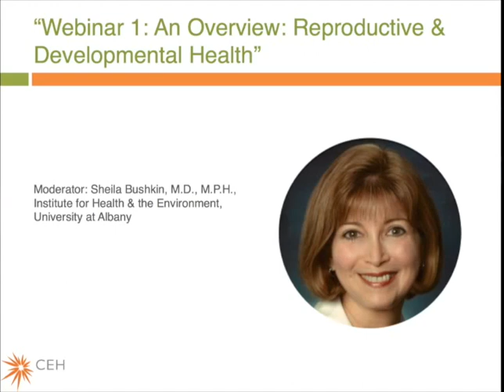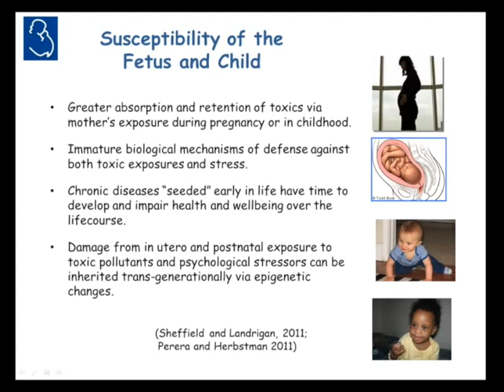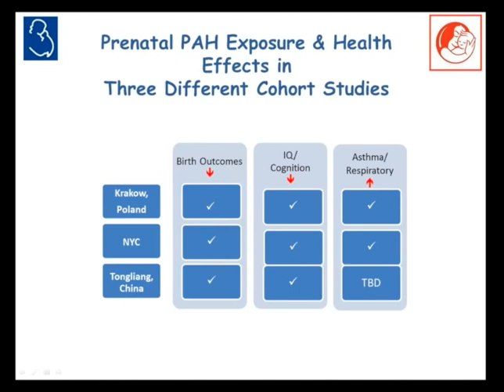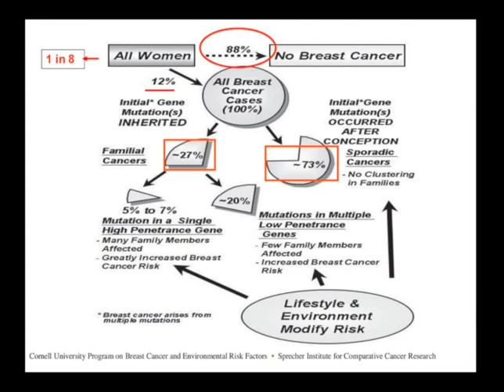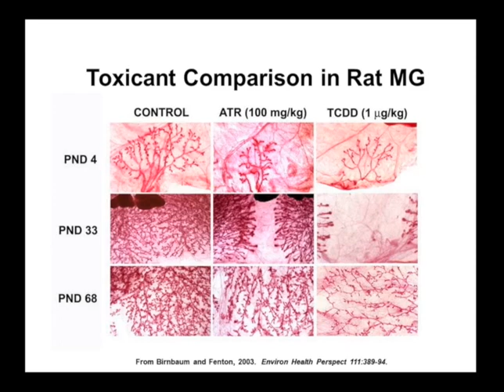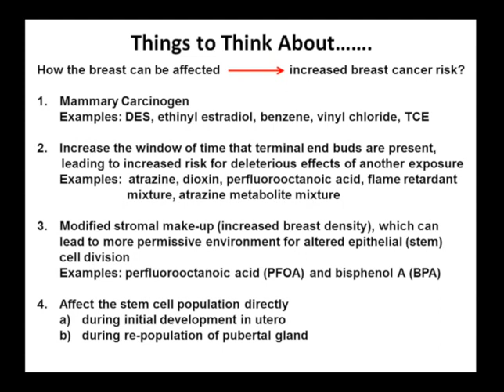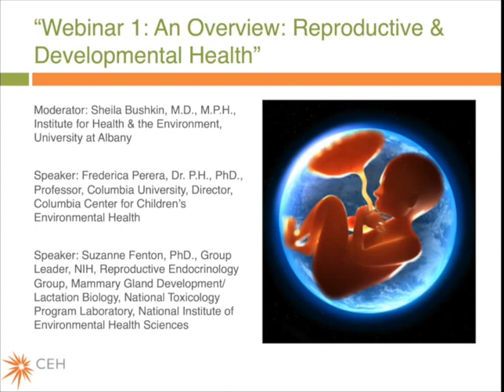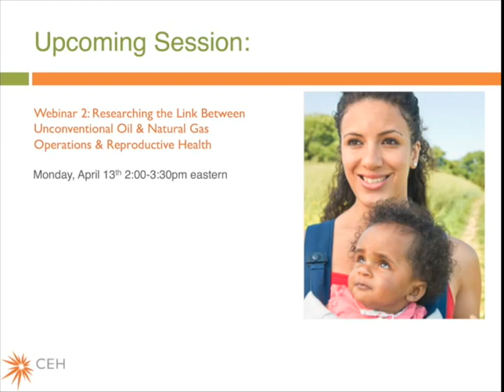Webinar 1 of 5- An Overview: Reproductive & Developmental Health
What’s Energy Development Doing To Our Reproductive Health?

TOPIC: “Broad Impacts of Fossil Fuel Emissions on Children’s Health and Development”
We will review what we currently understand about exposures during prenatal and early postnatal development and will discuss some of the potential health risks from fossil fuels.
TOPIC: “Chemical Exposures & Life-Long Reproductive Health Impacts”
We will review what we understand about reproductive biology and environmental contamination exposure. We’ll discuss the role of environmental chemicals in breast development and puberty, increased susceptibility to breast cancer and exposures during early life development of both male and female offspring and life-long impacts from chemical exposure. We’ll also discuss some of the potential health implications of energy development based on what we currently understand about exposures during early reproductive and developmental biology.